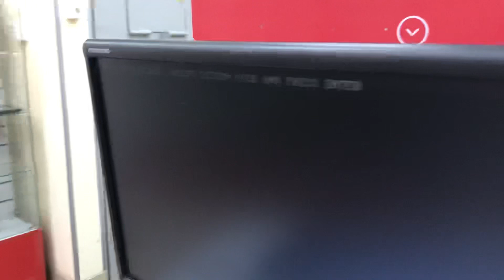18 августа 2021 г.